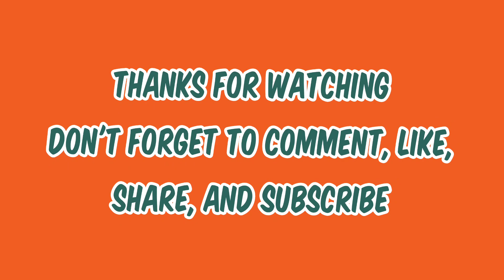BACKRIDE BY TRAIN | Stasiun Kalibaru sampai Stasiun Garahan Melintasi Terowongan Mrawan dan Garahan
Video ini menyajikan perjalanan dari Stasiun Kalibaru (+428 M) sampai Stasiun Garahan (+514 M). Di petak jalur ini juga melewati satu stasiun lain yaitu Stasiun Mrawan (+524 M). Petak jalur ini sebagian melintasi wilayah Kabupaten Banyuwangi dan sebagian yang lain melintasi Kabupaten Jember, Jawa Timur.

Semua stasiun di petak jalur ini masih menggunakan sistem persinyalan mekanik. Jalur ini merupakan puncak jalur tertinggi di wilayah daerah operasi 9 Jember yang melintasi kawasan Gunung Gumitir. Selain itu, di petak ini juga melintasi dua terowongan peninggalan Pemerintah Kolonial Belanda yaitu Terowongan Mrawan dan Terowongan Garahan.

Adapun panjang Terowongan Mrawan kurang lebih 690 meter sedangkan panjang Terowongan Garahan kurang lebih 113 meter. Kedua terowongan ini dibangun secara bersamaan mulai pada tahun 1901. Namun, dikarenakan panjang terowongan yang berbeda sehingga Terowongan Garahan dapat diselesaikan terlebih dahulu pada tahun 1902 sedangkan Terowongan Mrawan baru selesai pembangunannya pada tahun 1910. Petak jalur ini menyuguhkan pemandangan sangat indah menembus lebatnya hutan daerah pegunungan dan juga melintasi beberapa jembatan yang cukup tinggi.